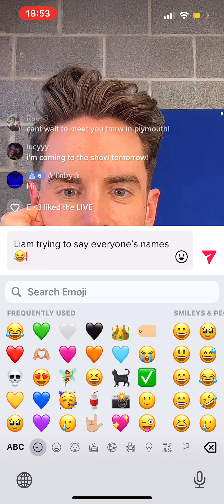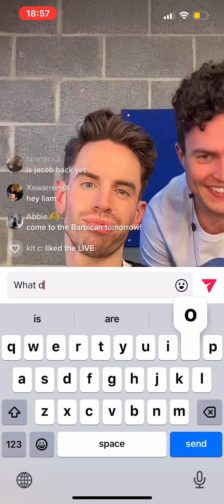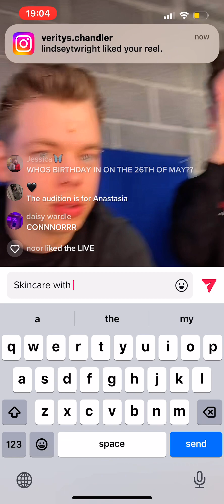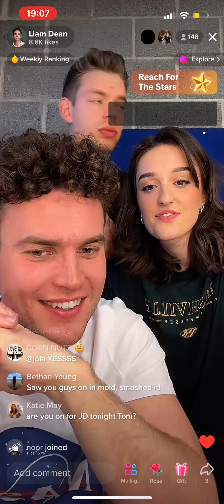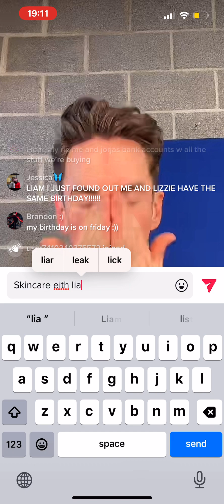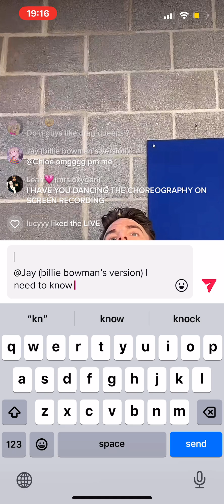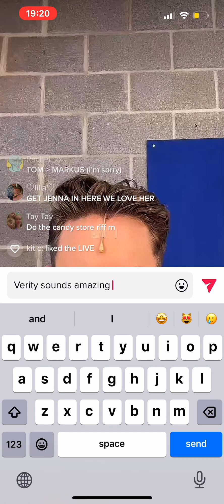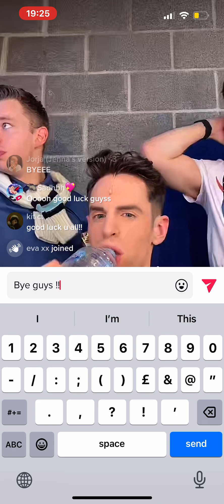Liam dean heathers tour TikTok live 4/4/2023